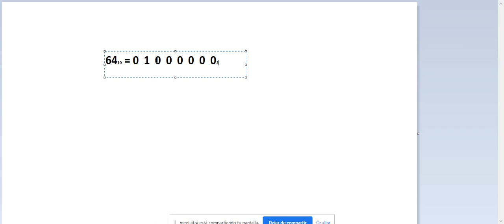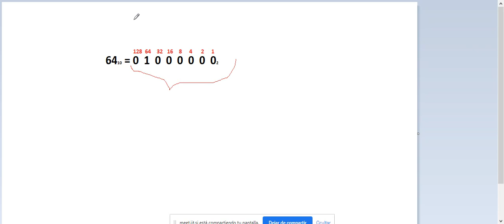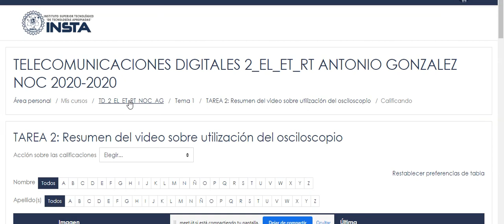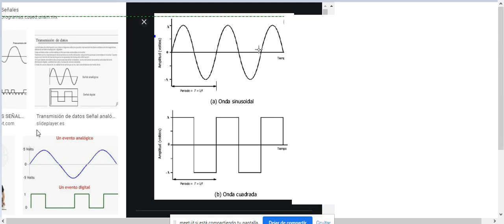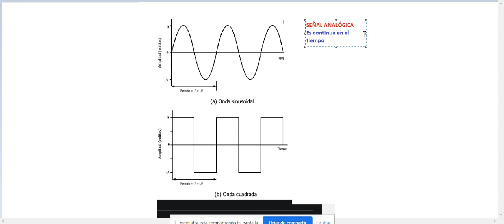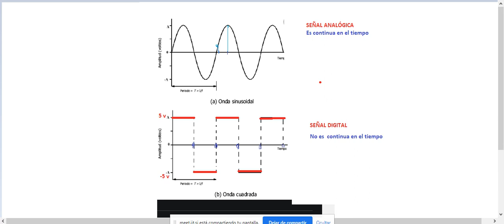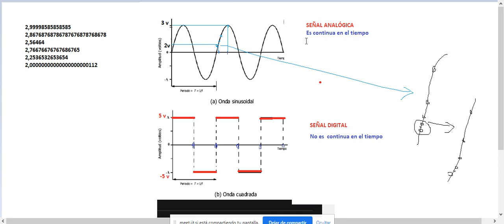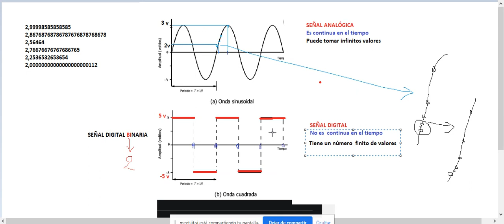DATOS Y SEÑALES ANALÓGICAS Y DIGITALES